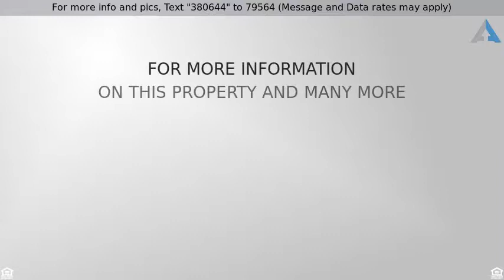Priced at $199,900 - 7501 Aberdeen Drive, Rowlett, TX 75089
Move-in ready with a pool under 200,000!

Come see to believe! This home has it all! Hand-scraped hardwood floors in dining room. Two master closets. Yoga and pilates workout room. Massive covered patio great for outdoor living space and entertaining. Beautiful lagoon style salt water pool with fountain features. Refrigerator, built-in safe and two storage buildings convey with property. Don't miss this opportunity! It won't last long!!